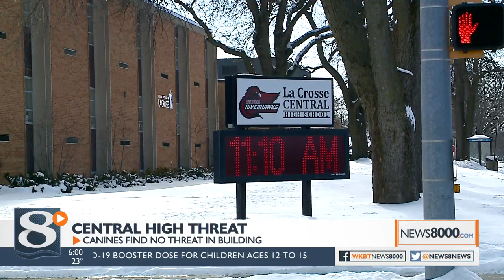Central High School Threat